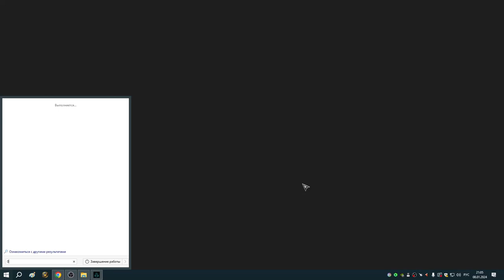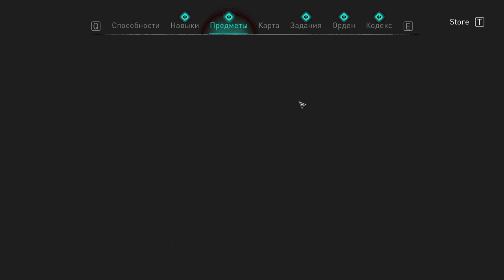98 Заказы Реды по-быстрому